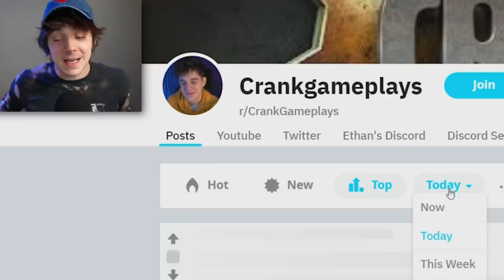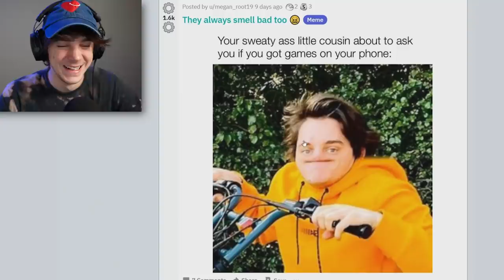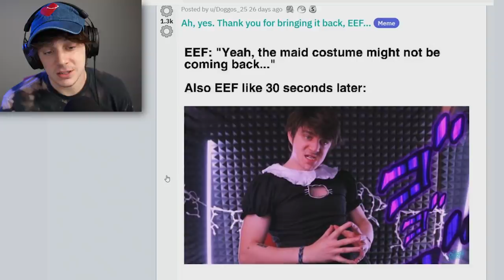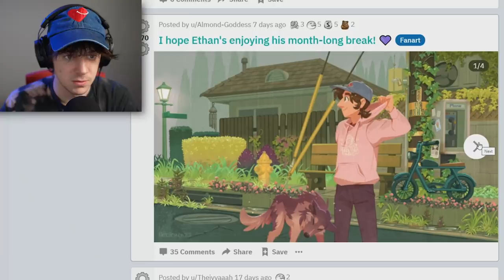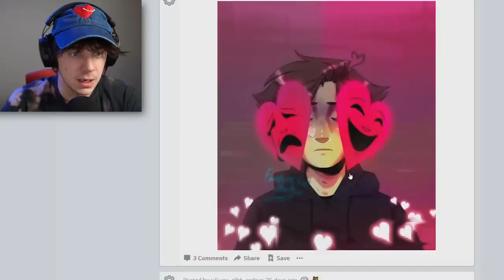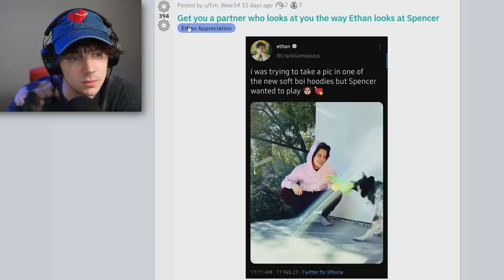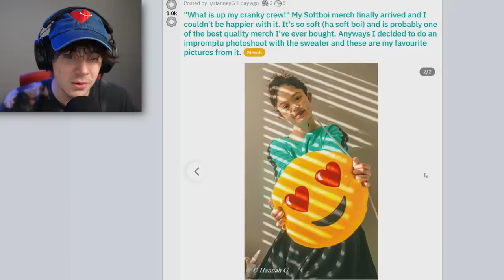i was deep-faked into spider-man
who am I? i’m spodermen.